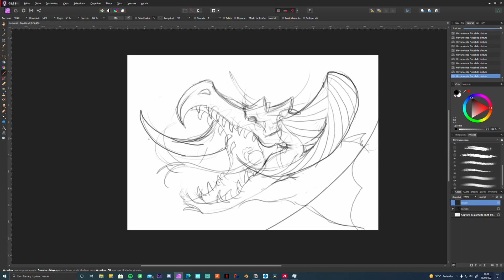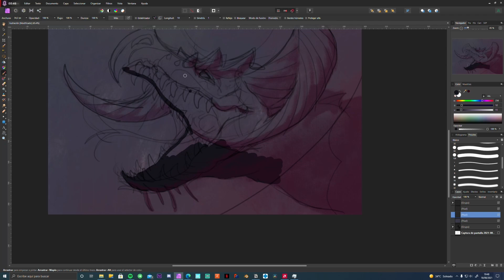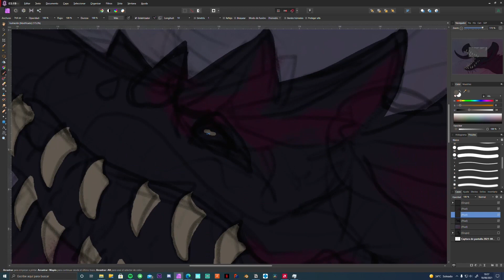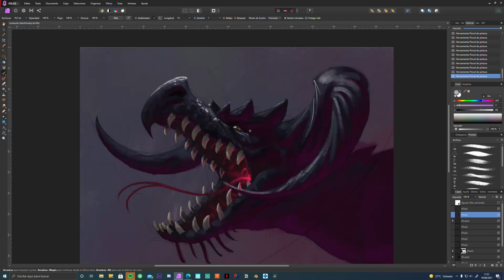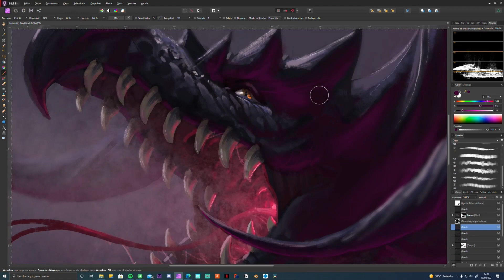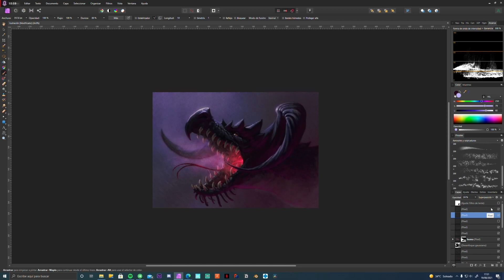¿Puede hacer buenos dibujos la tableta gráfica más barata? Gaomon S630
Desde hace algún tiempo me preguntaba que tal me apañaría a día de hoy con una tableta barata como la que empecé en el arte digital, y demostrarme  tanto a mi mismo como a vosotros que se pueden hacer buenos dibujos con una tableta muy económica! La Gaomon S630 es uno de los modelos más baratos y mas pequeños. ¿Será suficiente para hacer buenas ilustraciones?

Me puedes mandar tus ilustraciones para corregirlas al chat "correcciones" de la comunidad de Discord.

Mi equipo de trabajo habitual:

Placa base: B450 Aorus Elite V2
Procesador : Ryzen 7 2700X
Memoria Ram: Corsair 2x16 DDR4 3200MHz CL16
Tarjeta Gráfica: RX580 8Gb Saphire Nitro+
Caja: Deepcool Matrexx 70
Almacenamiento: 256Gb Kingston SSD 1Tb Sabrent M.2
Tableta Gráfica: Huion Kamvas pro 24
Teclado: Logitech K380

Déjame tu opinión en los comentarios y también si hay algún tema en especifico sobre el que te gustaría que hablase!

INDICE

00:00​ INTRODUCCIÓN
01:22​ PROCESO
06:04​ RESULTADO
06:20​ CONCLUSIONES